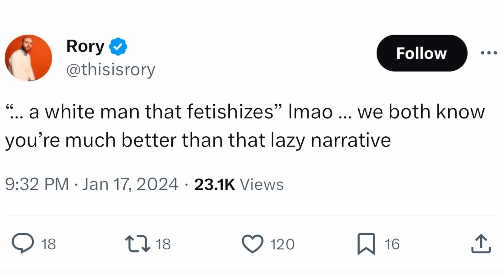Joe Budden DISSES Rory & He RESPONDS CALLING HIM OUT Over FETISHIZING Black Women